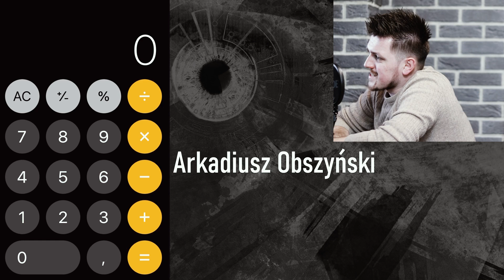Cena prądu 2023 - PGE, Tauron, Enea, Energa - co powyżej 2000 kWh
Kompleksowa i profesjonalna obsługa dofinansowania "Czyste Powietrze".

Jeżeli jesteś zainteresowany montażem instalacji fotowoltaicznej, klimatyzacji, rekuperacji czy pompy ciepła napisz do mnie na lub uzupełnij poniższy formularz a się odezwę

Znajdziesz nas na facebooku!

Jaka jest cena prądu w 2023r? Co po przekroczeniu 2000 kWh, czyli zamrożonej ceny energii elektrycznej z 2022r? Jaka jest stawka za 1 kWh? Poznaj dokładną cenę oraz sprawdź przykład na złotówkach o ile podrożał prąd w 2023r.

Jeśli jesteś zainteresowany fotowoltaiką lub pompą ciepła daj znać a skontaktuję się z Tobą i wspólnie znajdziemy rozwiązanie.

0:00 wstęp
0:33 limity i ceny 2022
1:30 cena 2023
2:45 kontakt do mnie i przykład
3:47 obliczenia
7:44 po co płacić?